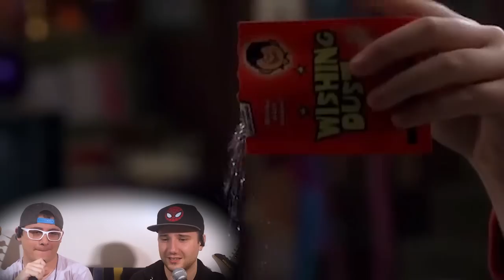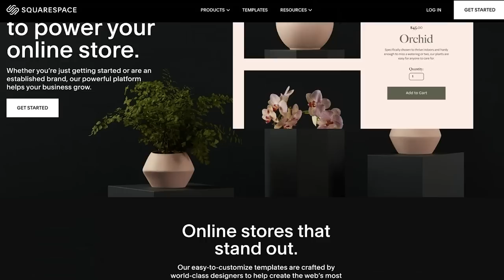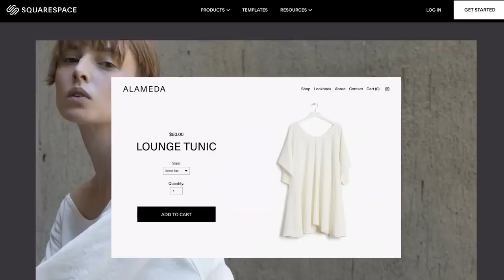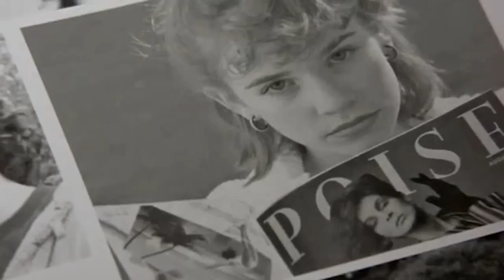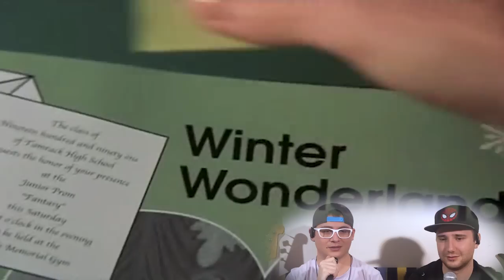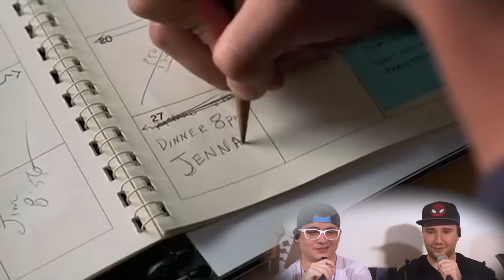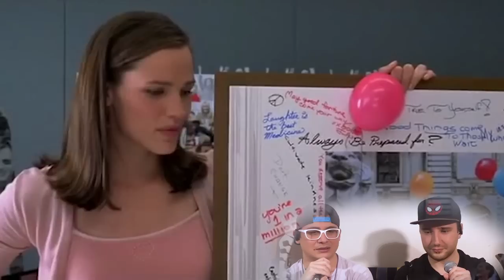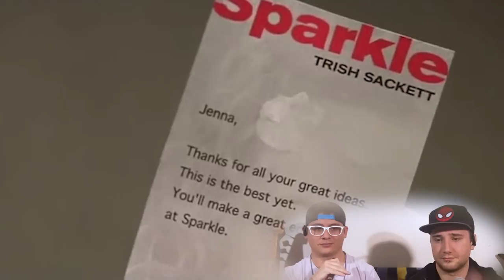13 Going On 30 is a wild ride! (Movie Commentary & Reaction)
13 Going on 30 movie commentary reaction

13 Going on 30 is a movie made for nostalgia. Watching a movie from 2004 with 80's vibes in 2022 seems appropriate and we hope you enjoy our commentary and reaction for it. With themes reminiscent of Big with Tom Hanks, this fun childhood fantasy movie with Jennifer Garner and Mark Ruffalo is well worth revisiting!

The Movie Budz also like these channels:
Nics & Nacs
Skylar Watching Movies
BIllyBinges
Sophie Lents
DylanisinTrouble
Trin Lovell
Steph Leone
Zzavid
It's Totally Cody
TimotheeReacts
Movies in Depth
Rebecca Rose
Angelina
NickFlix
Amanda The Jedi
Sean Thompson
The Punk Rock MBA
D’Angelo Wallace
Brianne Worth
Drew Gooden
Kurtis Connor
Lucas
Danny Gonzalez
Scott Cramer
Jarvis Johnson
Leon Lush
Some More News
Thought Slime